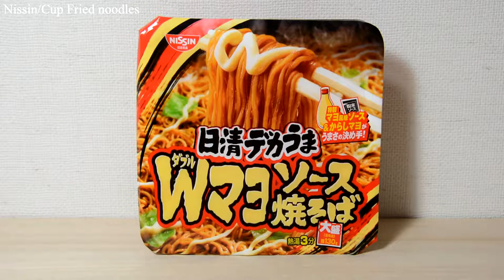Cup Noodle Japan [Nissin Fried noodles] 日清デカうまダブルマヨソース焼きそば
For the cup fried noodles I ate this time, the thickness of noodles was about normal.

The sauce is of powder type.
In addition to it, mayonnaise is attached.

Since mustard （karashi） are attached, I think that it is the perfect cup noodle soba for you who like rich flavoring and firm seasoning.

For people who are not good at rich leather, I think that it is good to use mayonnaise as it is without using mayonnaise.

今回食べたカップ焼きそばは、麺の太さは普通ぐらいでした。

ソースが粉のタイプのものがついています。
それに加えてからしマヨネーズがついています。

からしマヨネーズがついていますので、濃厚な味付けになりしっかりとした味付けが好きなあなたにはぴったりなカップ焼きそばだと思います。

少しこってりが苦手な人には、からしマヨネーズは使わずにそのままソースだけ使うといいと思います。